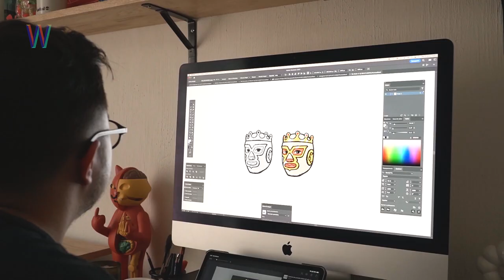México de Oro | MEXAS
MEXAS 2023

#95: COLOSO DE ORO en MÉXICO DE ORO

Coloso de oro es un joyero enmascarado que busca refrescar el mercado de joyería en México. Las malas experiencias al comprar piezas que dicen ser de oro, pero que terminan siendo un engaño y un robo, son el área de oportunidad para conformar una relación de confianza entre el joyero y el cliente. Ya que comprar oro siempre será una inversión, este proyecto busca aumentar el quilataje y el valor de este país.

México de Oro suena con “Jorge Campos” de Choko

Súmate al Movimiento No Zombie:
Web: